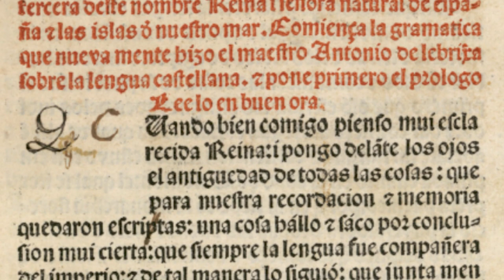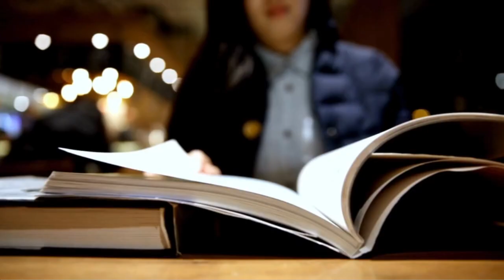El siglo XV. Contexto general.